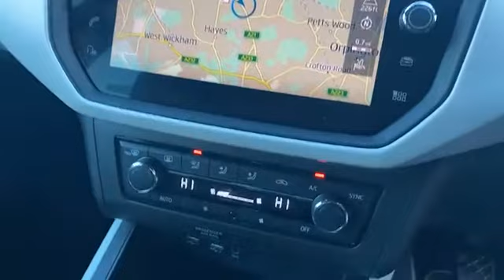WJ King are pleased to offer LY18EPO at an amazing price